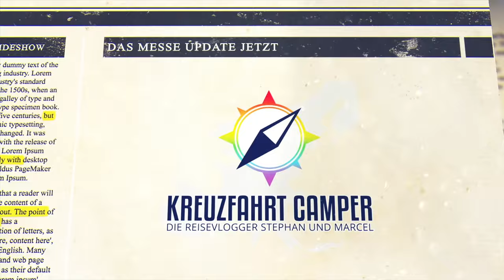CMT 2023 - 2. Wochenende - Messetipps - Messe Update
Im vierten Teil des Messe Updates blicken wir einmal auf das erste Messe-Wochenende zurück und geben euch Hinweise auf das anstehende 2. Messe-Wochenende. Hinweis: Wir testen hier eine neue Technik ein, daher sieht der Hintergrund ein wenig komisch aus.

Erfolgreicher Start der Messe

Nach 2 Jahren coronabedingter Pause startet die Messe am 14.01. sehr erfolgreich. Über 80.000 Messebesucher haben am ersten Messe-Wochenende die Zahlreichen Messestände besichtigt. Man hat in viele strahlende sowie wissbegierige Augen geschaut und auch bei den Ausstellern den Entzug der letzten 2 Jahren gespürt.

Die CMT ist bis auf den letzten Quadratmeter ausgebucht. 1621 Ausstellerinnen und Aussteller in zehn Hallen präsentieren ihre Destinationen, Regionen, Fahrzeuge und Produkte.

Andrang herrschte in der Messehalle 9, wo noch bis einschließlich Montag, 16. Januar, die Outdoor-Messe Fahrrad- und Wander-Reisen stattfindet.

„Die Atmosphäre in unserer Outdoor-Halle ist super. Besucherinnen und Besucher sind in regem Austausch mit Ausstellerinnen und Ausstellern und lassen sich über die aktuellen Modelle und Reiseangebote beraten. Alle sind rundum zufrieden", sagte Guido von Vacano, Mitglied der Geschäftsleitung der Messe Stuttgart.

Der Fahrrad-Parcours kommt bei allen gut an: Fast 1000 Testfahrten an zwei Messetagen wurden auf dem eigens umzäunten Hallenbereich gezählt.

Kommendes Wochenende für euch dabei

Nachdem am ersten Wochenende die Fahrrad- und Wanderreisen einen sehr großen Erfolg in Halle 9 gefeiert hat, begrüßt euch am kommenden Wachenden die Golf- & Wellnessreisen sowie Kreuzfahrt- Schiffsreisen in Halle 9.
Mit dabei ist auch Christian Baumann Touristik in Halle 9. Christian Baumann auch vielen Kreuzfahrern bekannt aus der Serie „Verrückt nach Meer“ hat seit einigen Jahren seinen Nautiker Job an den Nagel gehängt und seine Leidenschaft für die Touristik gefunden. Mit über 2000 Seemeilen ist er auch der perfekte Ansprechpartner zum Thema Kreuzfahrten. Wir selbst haben 2021 eine Schnuppertour auf der Artania bei Christian Baumann gebucht.

Wartezeiten und hohe Nachfrage

Gerade beim Zubehör in Halle 7 und 8 müsst ihr ein wenig mehr Zeit einplanen. Diese Hallen sind sehr gut und stark frequentiert, genau wie Halle 4 und 6 mit vielen schönen Destinationen.

Erholung findet ihr in überall, ausreichend Sitzplätze sind vorhanden. Auch für das Leibliche Wohl ist immer gesorgt. Die Preise dabei würden wir als human bezeichnen.

Wichtige Hinweis zum Messewochenende.

Nochmals der Hinweis Tickets sind nur Online bestellbar. Es gibt zwar Terminals auch vorOrt, aber keine übliche Kasse.Wenn ihr über Halle 1 Tor Ost kommt, könnt ihr bereits bevor die eigentlichen Hallen aufmachen bereits euch interessante Aussteller anschauen.Wir empfehlen da ganz klar Hannes Camper oder CAMP Werk. Ebenso im Foyer ist Park4Night und roadsurfer. Sie alle freuen sich dich am 2. Messewochende begrüßen zu können.

CMT_23_P_FWR_009.jpg: CMT 2023: Großes Interesse an den Angeboten auf der Fahrrad- und Wander-Reisen | Bildnachweis: Landesmesse Stuttgart GmbH
CMT_23_P_FWR_026.jpg: CMT 2023: Der Fahrrad-Parcours in der Outdoor-Halle 9 ist stark nachgefragt: rund 1000 Testfahrten am ersten CMT-Wochenende | Bildnachweis: Landesmesse Stuttgart GmbH
CMT_23_P_001.jpg: CMT 2023: Umfangreiches Angebot im Camping- und Caravaning-Bereich | Bildnachweis: Landesmesse Stuttgart GmbH
CMT_23_P_010.jpg: CMT 2023: Ansturm am Wochenende im Eingangsbereich: Das Nachholbedürfnis an Reiseinformationen ist sehr groß | Bildnachweis: Landesmesse Stuttgart GmbH